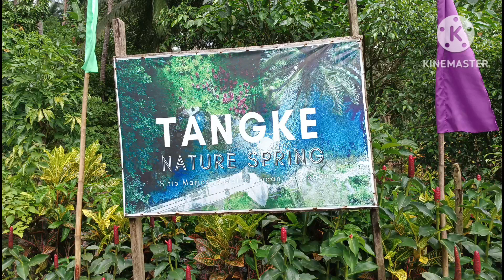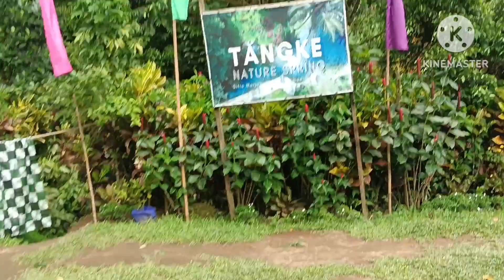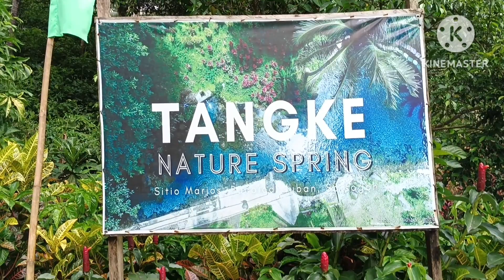TANGKE NATURE SPRING BACOLOD JUBAN SORSOGON